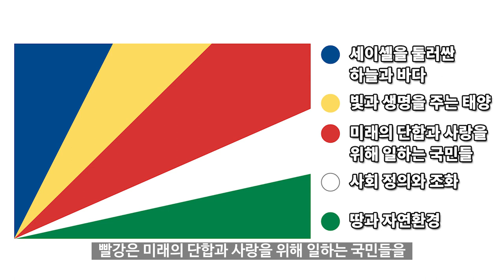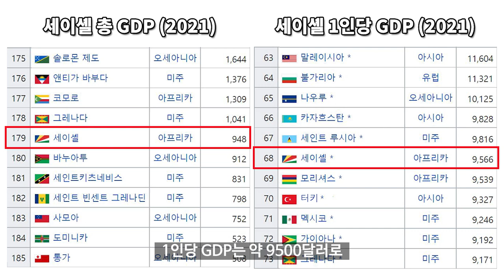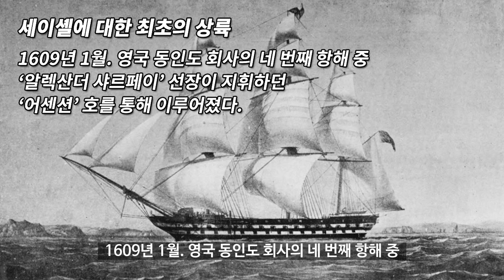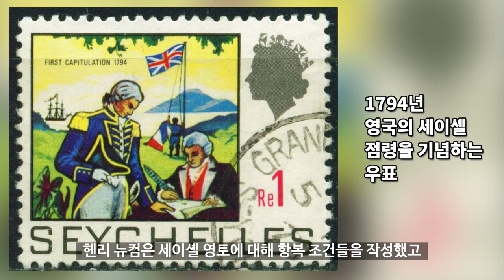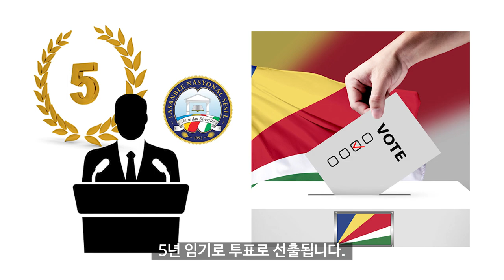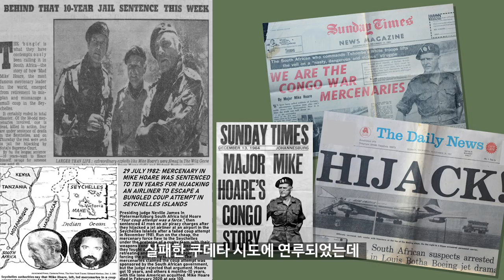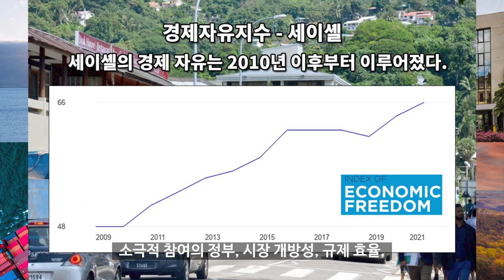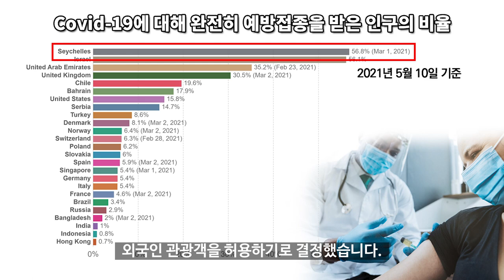세이셸 역사 정치경제 10분 완벽정리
세이셸에 관해 기록되어진 역사적 추론들에 의하면
세이셸은 18세기까지는 사람이 살지 않았던
무인도로 추정되고 있습니다.

16세기 초. 세이셸에 대한 유럽인들의 목격이 처음으로 이루어졌는데
이는 포르투갈 제독 바스코 다가마 (Vasco da Gama)가 지휘한
제 4포르투갈령 인도 함대.

루이 멘데스 드 브리토 (Rui Mendes de Brito)에 타고 있던
서기관 ‘톰 로페스 (Thome Lopes)’에 의해 기록되었습니다.